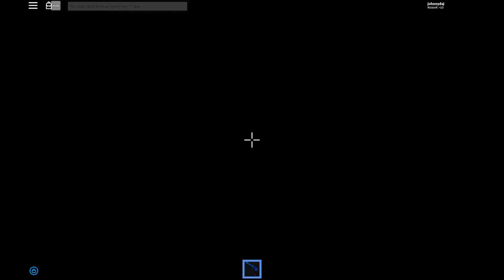MMX SHERIFF GOD! (Roblox)